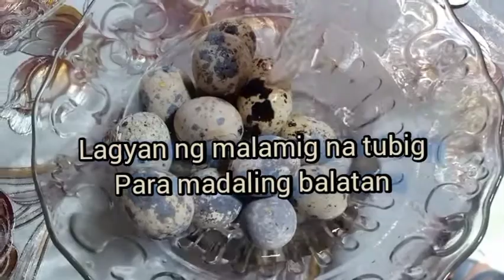Mixed Vegetables with quail eggs/ Mama edz vlog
1/2 kl mix vegetables
20-30 quail eggs
250 ml nestle cream
4tbsp butter
3 cloves garlic minced
1 medium size onion
1tsp salt
1tsp black pepper
1small evaporated milk (optional) mas creamy